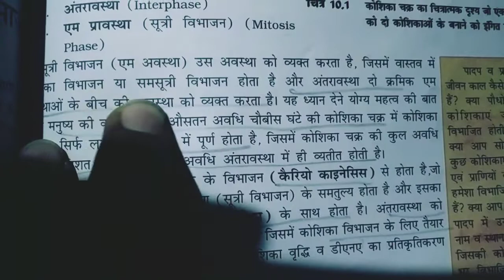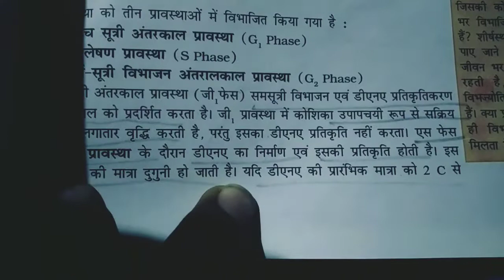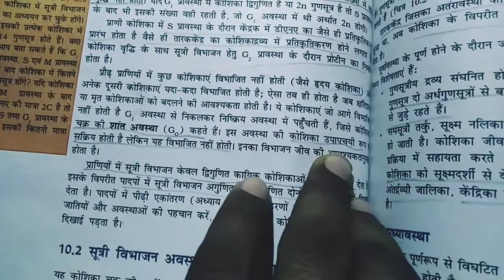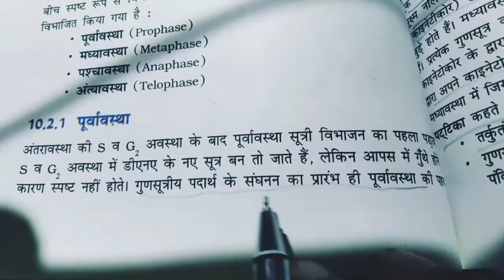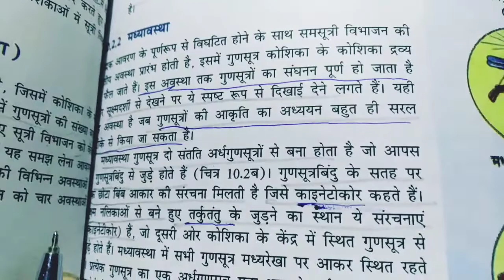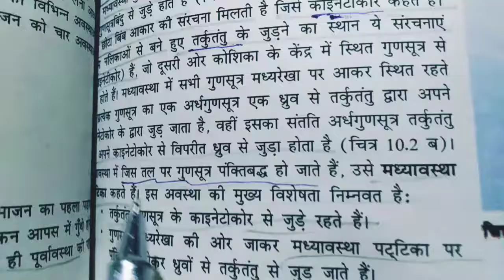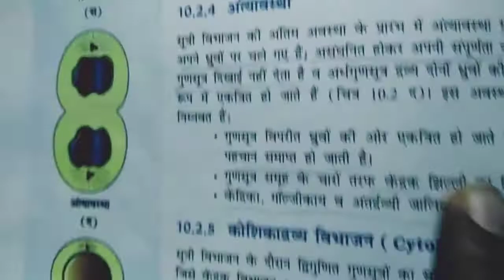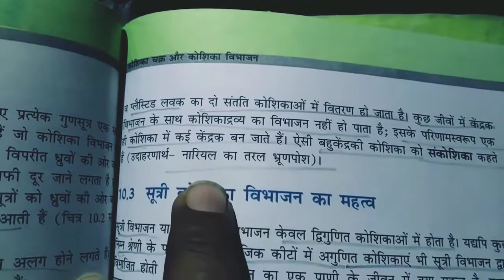कोशिका चक्र entarphase and m phase समसूत्री कोशिका विभाजन प्रोफेज मेटा फेस एनाफेज तिल ओं फेस